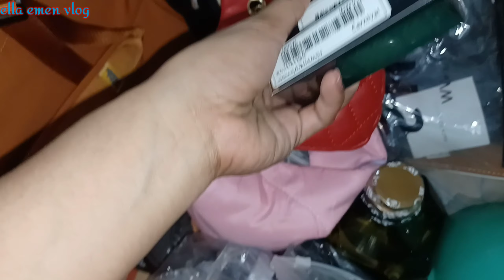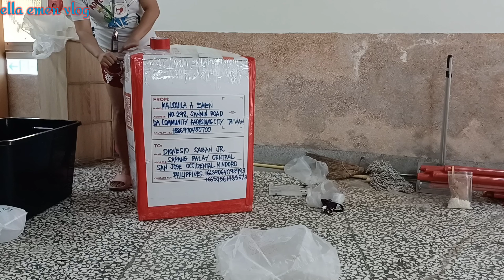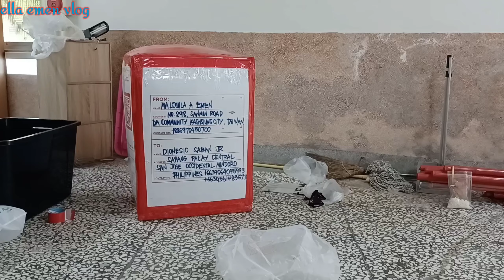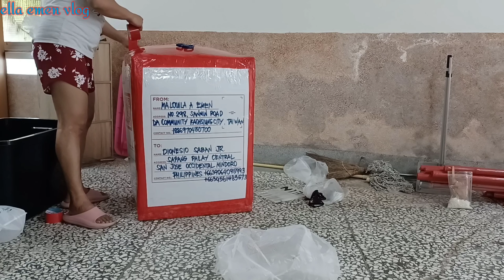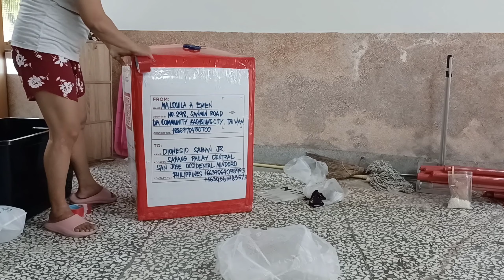IPON BALIKBAYAN PACKAGE GALING SA PAGLILINIS NG KUKU ofwbox ellaemenvlog rakiterang mangyan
Hello everyone  another video po tayo today, bilang isang ofw na nangangamuha dito sa ibang bansa, ay proud akong ipag malaki na nakakaipon ako ng pang bagahe para sa aking pamilya sa pinas, na galing sa pag lilinis ko ng kuku(pedicure manicure), galing sa pag tatyaga ko at pinag hirapan ko sa pag papartime, Alam Kong marami nanamang matutuwang bata, sa simpling sipag at tyaga ay maraming ngiti nanaman ang aking makikita, Sana ma appreciate nila ang effort  ko at talagang pinag hirapan ko ito, hope you guys also like my video and wag po kalimutang mag subscribe  eto po ang aking channel.
👉(Ella emen vlog)
 rakiterang mangyan  dito sa taiwan